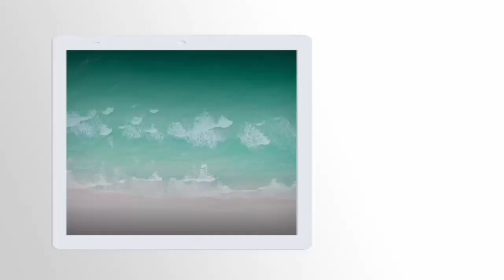SIARAN ULANG ‼️ TAYANGAN ULANG MADURA UNITED LATIHAN VS BARITO PUTRA | HARI INI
selamat datang di channel ROSYA TV...

supaya memudahkan kami dalam membuat video terbaru selanjutnya..!!

Tonton stream saya Mobile Legends: Bang Bang di Omlet Arcade!

Account official Rosya TV ;

supaya lebih semangat lagi kami dalam memberikan informasi terkait bola selanjutnya.

Dari studio Rosya TiVi mengabarkan.